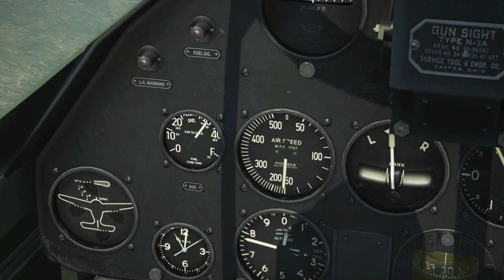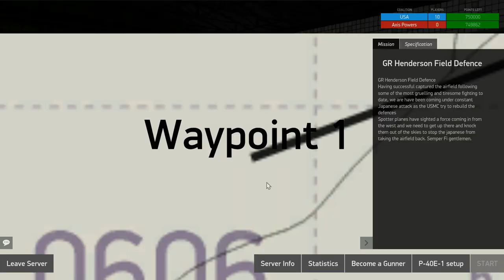WWII Pacific Campaign: 1942 Holding Guadacanal | IL-2 Sturmovik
USEFUL LINKS